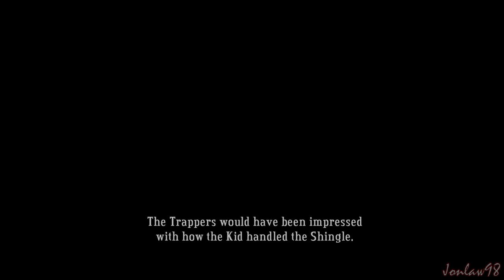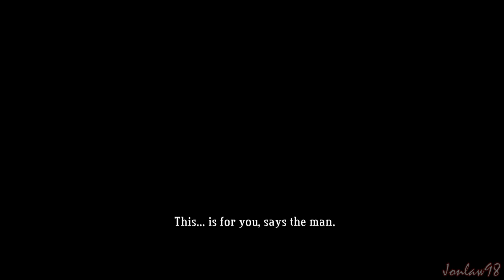Bastion Gameplay Walkthrough Part 5 Lagoon - Let's Play 1080p 60FPS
Part 5 "LAGOON"
Bastion Gameplay Walkthrough includes a review in HD 1080p and will include main story missions and optional quest missions, a review and the ending of the single player campaign.